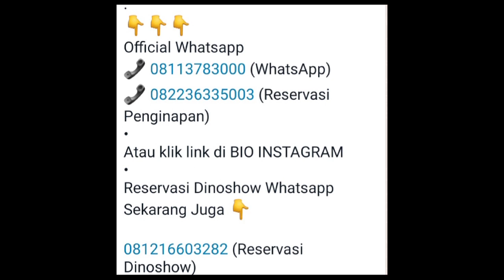Dinosaurus reborn - raptor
dinosaurus telah kembali.
dinosaurus ini bisa anda jumpai si taman mojosemi